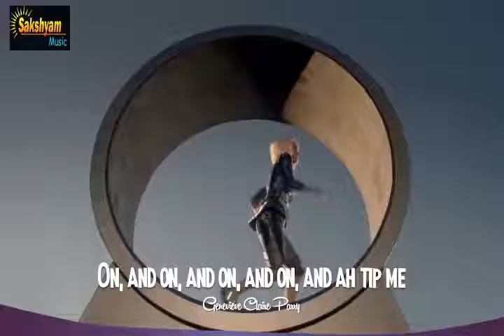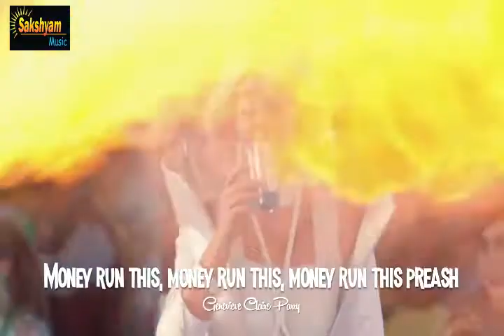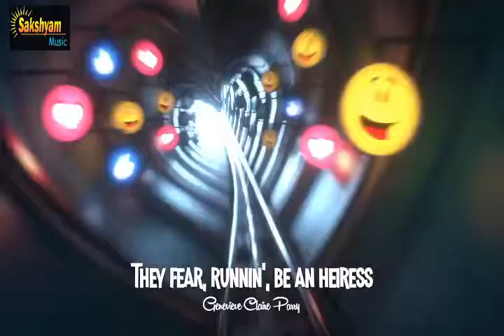Chained To The Rhythm Katy Perry